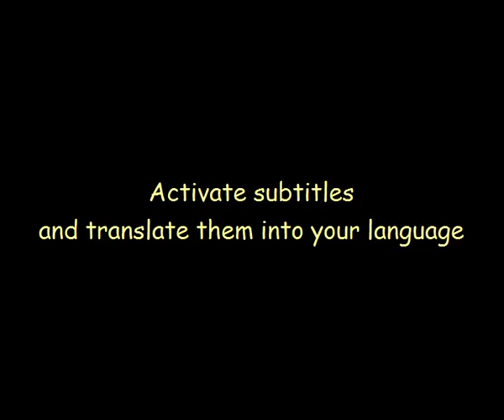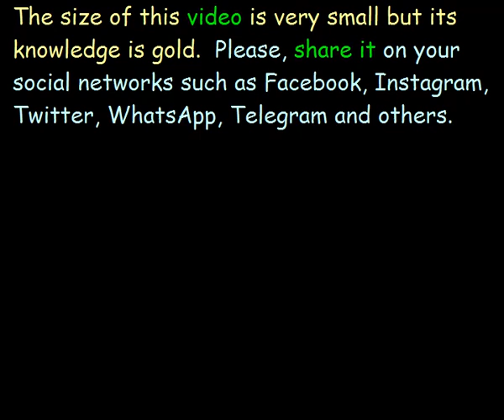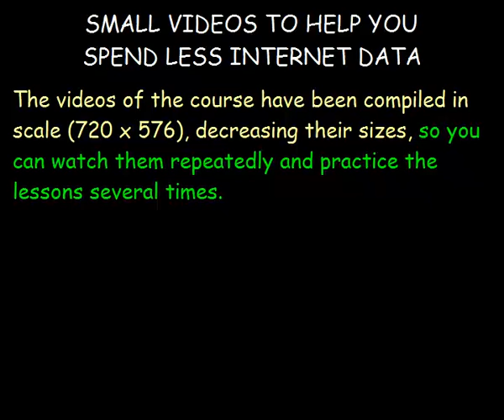A nice way to Learn English - Lesson 05 - FREE and COMPLETE English Course for the Whole World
Free English Course. Study English Language fast and easy with small lessons. Learn fluent English and succeed in your life.

This video is a class of a Free English course. The lessons are very enjoyable because they are real life routines.

* This video with only subtitles is for you not to read the texts in English, and thus memorize the English spoken in your language.

With this Free English Course you will understand and speak British and American English by learning more than 3,000 words all for free. You will spend less internet data via videos in the small English lessons. In a few time, you will learn more than 3,000 words, and you will able to speak and understand British and American English, spoken and written.

In this video, the husband and wife talk about their apartment. They say how much they like the apartment. They also talk about the furniture, details and parts of the home.